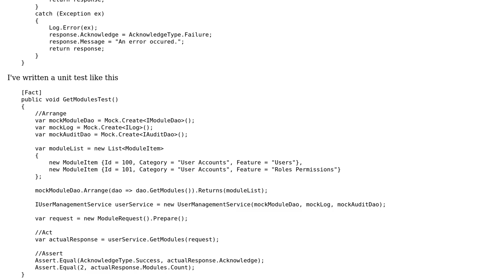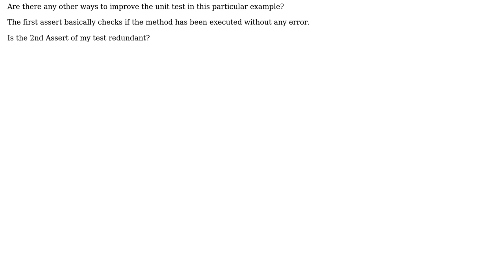Unnecessary unit test?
With thanks & praise to God, and with thanks to the many people who have made this project possible! | Content (except music & images) licensed under CC BY-SA | Music | Images & others | With thanks to user Raj user Null Reference and the Stack Exchange Network Trademarks are property of their respective owners. You are responsible for your own actions.